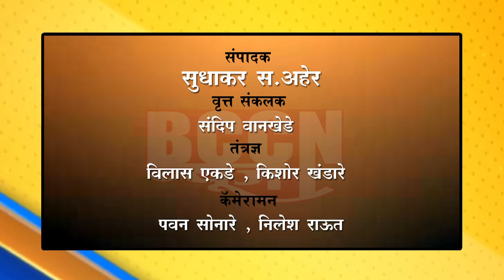बुलडाणा- वरवंड फाटा ते डोंगरखंडाळा रस्त्याचे काम तात्काळ पूर्ण करा...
रस्त्यांमुळे रुग्ण व विद्यार्थ्यांसह वाहन चालक त्रस्त...
रस्त्यासाठी गावकऱ्यांचा आंदोलनात्मक पवित्रा...